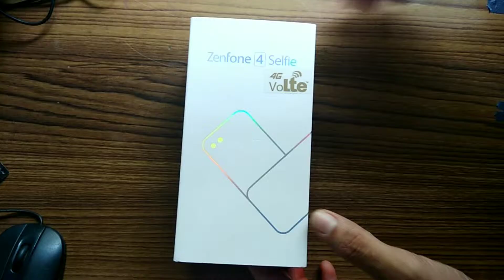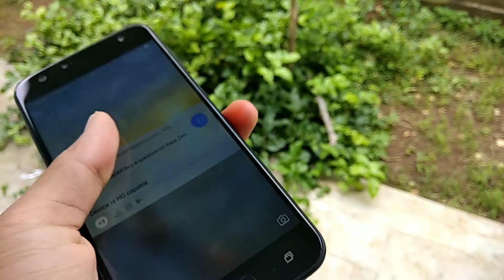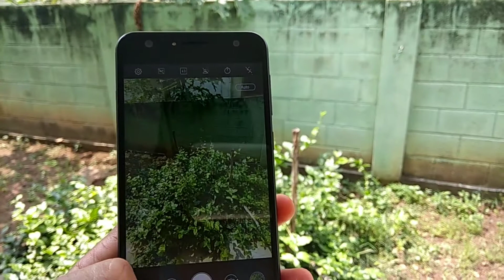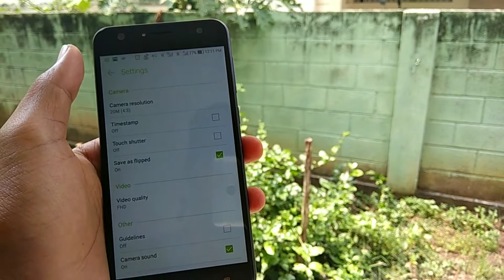ASUS ZENFONE 4 SELFIE DUAL CAMERA |SPECIFICATION|REVIEW|14999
ASUS ZENFONE 4 SELFIE  RS14999
YOU CAN BUY THIS PRODUCT ON FLIPKART
 SPECIFICATION
INTERNAL  64
RAM 4
CAMERA 20+8 WIDE ANGLE CAMERA OR WDE ANGLE SHOT
5.5 INCH DISPLAY 2.5 D GLASS
BATTERY 3000